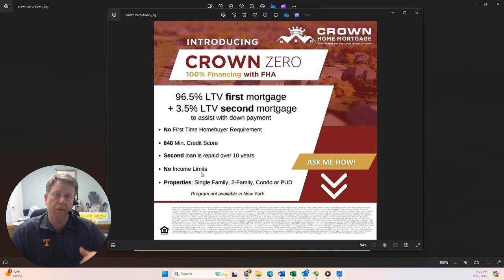Zero-down FHA Loan 100% Financing with at least 640 credit score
In this video, I discuss an exciting program for people looking to buy a home in the tight mortgage market with limited down payment funds. I explain how you can get 100% financing with FHA loans, with a 96.5% first mortgage and a three and a half percent down payment. There are no income limits, and you can buy various types of properties. Action requested: Visit CrabtreeMortgage.com to learn more.